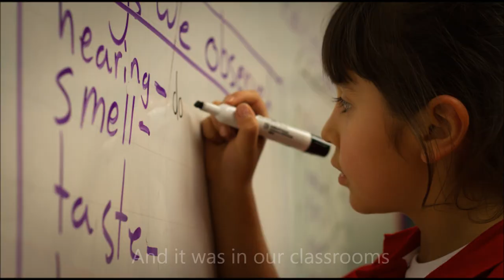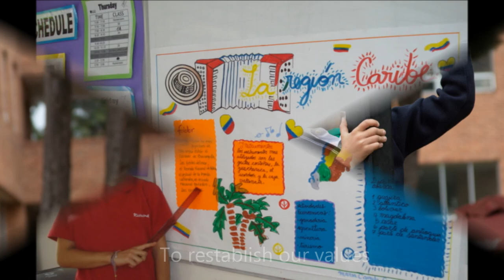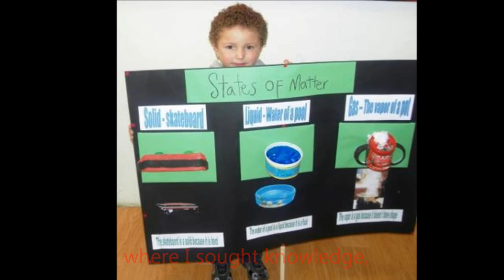Himno Colegio Bilingüe Richmond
Himno del Colegio Bilingüe Richmond, entonado por una estudiante de la Institución, con las mejores imágenes del día a día de nuestro Colegio.